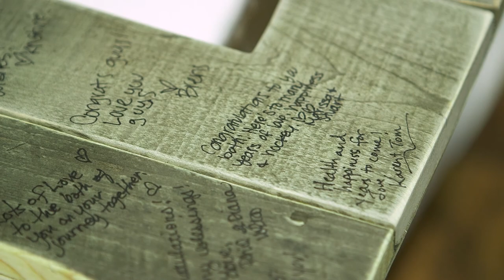Ken & Janet | Regale Wedding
The Wedding of Ken & Janet Berliner at Regale Winery on July 15th, 2017